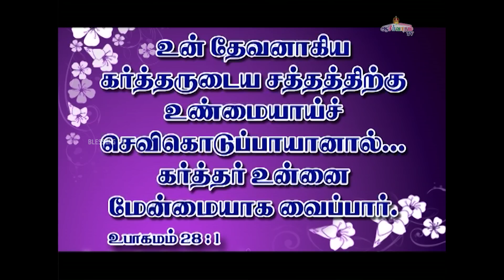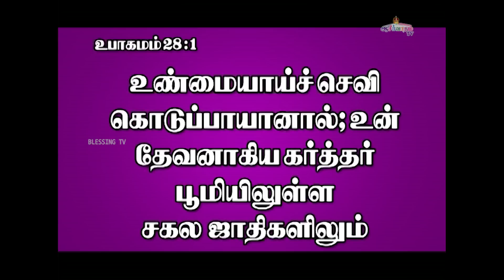அனுதின ஆண்டவரின் சத்தம் - Daily Voice of The LORD | 16 OCTOBER 2022 | Bro. Allen Paul